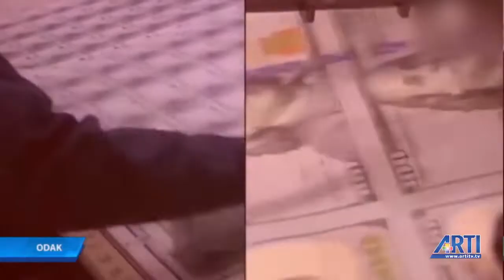Levent Dölek Artı TV'de bütçe tasarısını değerlendiriyor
DİP Genel Başkan Yardımcısı Levent Dölek, 19 Ekim'de Artı TV'de Yadigar Anlı'nın hazırlayıp sunduğu Odak programına konuk oldu. Programda 23 Ekim'de mecliste görüşülmeye başlanacak bütçe tasarısını, ekonomik kriz ve enflasyon bağlamında işçi sınıfı perspektifi ile değerlendirdi.